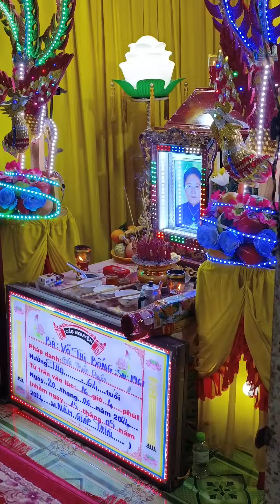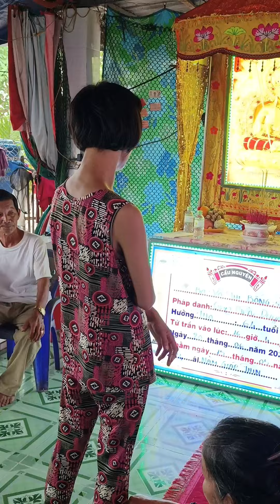Chấn Động 🔴 Ngoại Trinh Khờ Mất Trinh Vừa Chạy Vừa Khóc | Vinh Tân Hồng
Trời ơi, nghe câu chuyện này thật là xúc động! Ngoại ruột của trinh khờ đã mắt chính khờ mướn xe đò về gấp, vừa chạy vừa khóc. Có lẽ cô ấy đang mang trong mình một trái tim đầy tình cảm. 😢

Chào mừng đến với kênh VINH TÂN HỒNG, chủ đề chính của kênh là những câu chuyện Độc Lạ, Ly Kỳ, Hấp Dẫn và Du Lịch Ẩm Thực, mời mọi người đón xem và ủng hộ cho kênh nhé.

© Bản quyền thuộc về VINH TÂN HỒNG, vui lòng không reup dưới mọi hình thức
© Copyright by VINH TÂN HỒNG - Do not Reup, thank you!